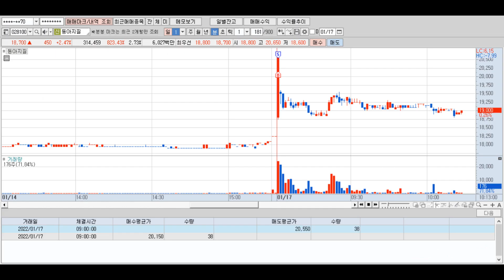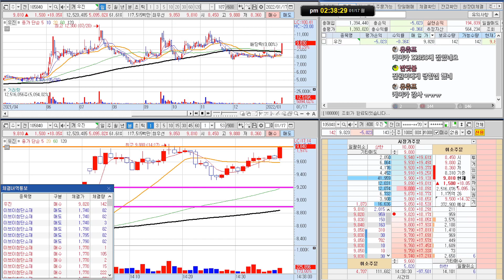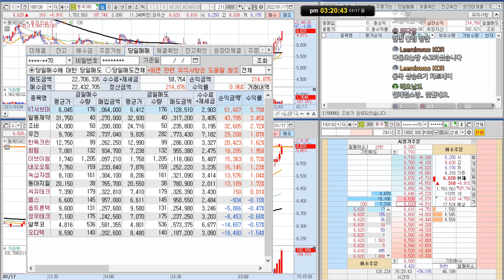[실전매매] 방망이를 짧게짧게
0117 월요일

LG에너지솔루션 호재인가 악재인가